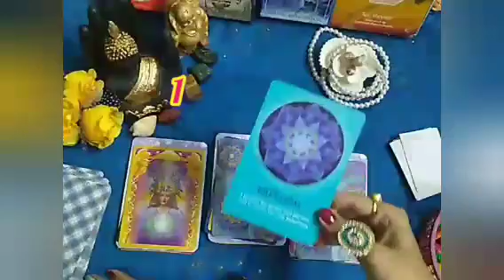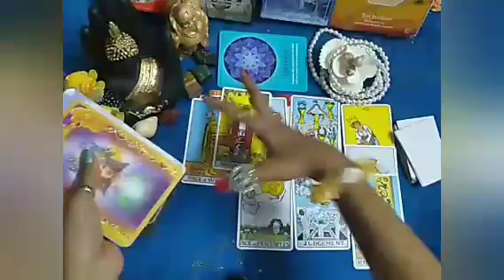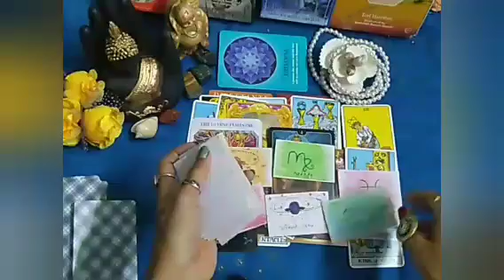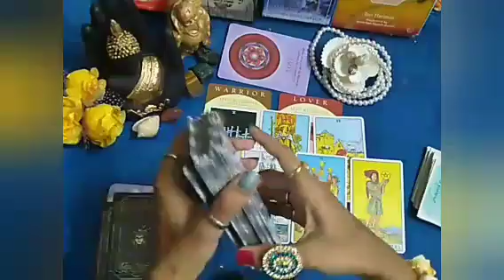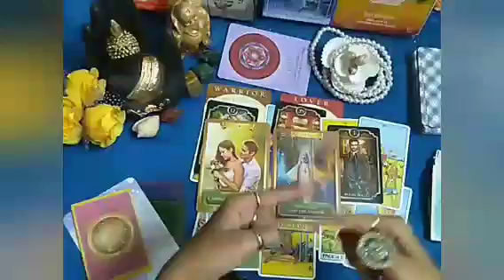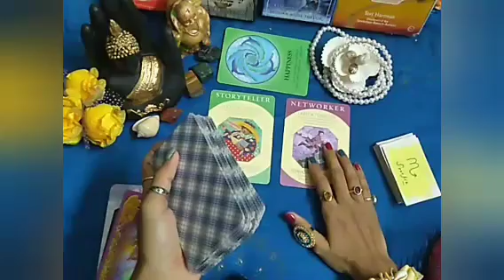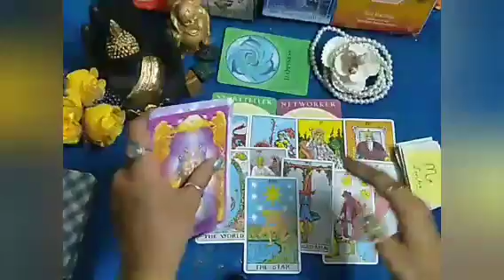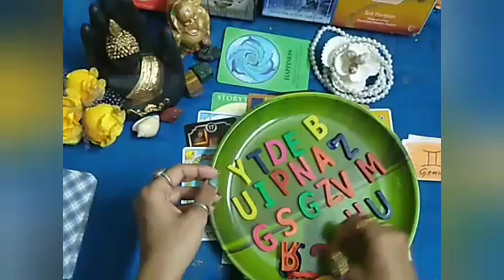Pick a Card🦋APKE DESTINY MA KON HAI👩‍❤️‍💋‍👩 PERSONALITY🤵JOB*YOUR CHEMISTRY 🔥All Details 👁️Timeless⏱️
💙 Timeless 💙💙❤️❤️🧡🧡💜💜💜💜💜💜💜
➡️➡️➡️ Time Stamps:::::
✳️✳️Intro   ✳️    Don't skip🕊️🐦
 💕 1.Pile no    0:01:38
💕  2.Pile no     0:19:27
 💕 3.pile no.     0:40:55

⏱️💡Question **Twinflame/Soulmate reading**Career reading***Finance reading***Marriage Guidance***Spiritual Awakening Guidance***spouse reading **Conjugal life guidance 💞💞❗ 📢 👉 1' QUESTION --10 minutes recorded vedio 444rs /7💲 👉2 QUESTIONS---20 minutes recorded vedio-- 777rs /11💲 👉3 QYESTIONS--30 minutes recorded vedio--1111rs /14💲 ❗❗(((Advanced payment, within 1-2 days vedio will be delivered to your email id))))❗❗ 👉❤️💕💕 Follow me on Instagram 📧✉️ 👉❌ I don't have any contact number ,if you see any number in comments section , those are scammers, I have only one email id in description box , contact me through email id or instragram a/c link given in the description box (not refundable) ❌❗ 👉❌ Don't ask any absolute YES OR NO QUESTION , tarot is a guidance tool for you . Tarot will give you proper guidance by which you can understand what to choose & help you to open your heart chakra 💚 & Intuition.👃👃

➡️❤️If  you want to donate any Deck 😊 to my channel you can  use  PAYTM only.  Please don't feel obliged  , some persons want this.

▶️ ❗Tarot card reading is a guidance not a prediction tool. ❗

🔮My Moon sign : Pisces♓
🔮My Sun Sign.   :Leo ♌

futurespouse apkishadikissehogi futurehusband futurewife whoyouwillmarry marriagepartner horoscope weeklyreadings Namenumberprediction Novemberreading Twinflame Soulmate lovereading angelmessge whatblessingscoming Mooncycle Youvsthem spiritmessage monthlyreading oneyearfromnow yearlyprediction Energychecking dmandfmenergy lifepurpose whyyouarehere monology destinynumber conductornumber lifepathnumber neumerology astrology dailyguidance Aries Taurus Gemini Cancer Leo Virgo Libra apkishadikissehogi marraigepartner Scorpio sagittarious Capricorn Aquarius Pisces allsignreading Bonuslovereading Birthcard Destinyprediction Healingreading intuitivereading Freewill Lawofmanifestation lawofattraction manifestation Oraclecardreading tarotintuitive Currentfeelings India Hindi Englishtarotcardreading urdureading Newmoon pickacardreading weeklyreading Twinflame Soulmatereading lovereading messagefromhigherself messagefromfutureself#111#11:11portal#Angelnumber#3monthsfrom#Ancestorspiritreading#Birthdatereading#careerreading#job#Financereading#Newlove#